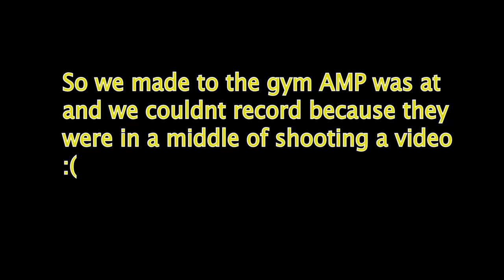OMFG CANNOT BELIEVE I RAN INTO AMP.… MUST WATCH ⚡️💪🏾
MORE VIDEOS COMING SOON JUST BE READY 😏